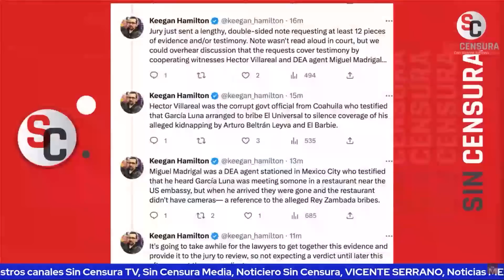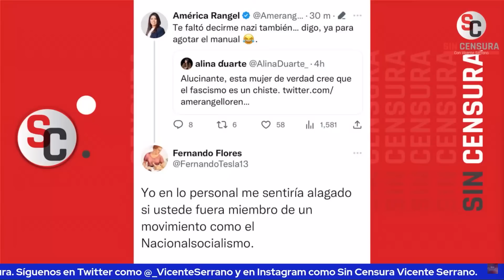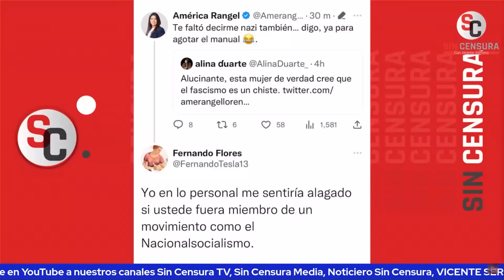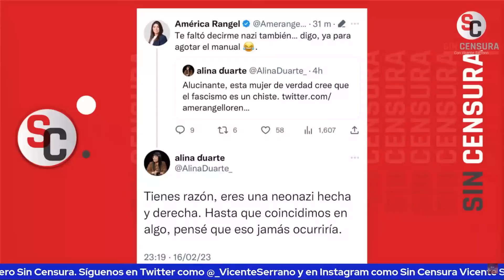Como un perro, GermanMartinez se acercó a 4T porque ni en el PAN lo querian, asegura